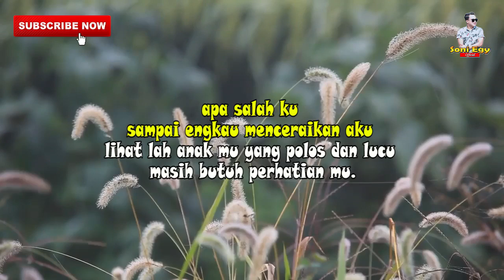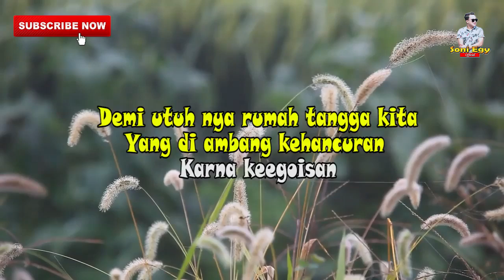LAGU UTK KORBAN PERSELINGKUHAN!!!😢 😭| Kenangan - Tolong Jaga Dia [Baca Deskripsi]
Mohon maaf atas segala kekurangan dalam konten ini ya, semoga kalian selalu terhibur dengan konten sederhana ini 😄 😅